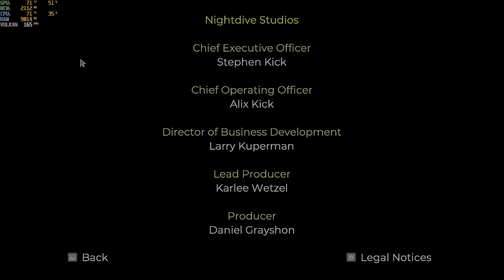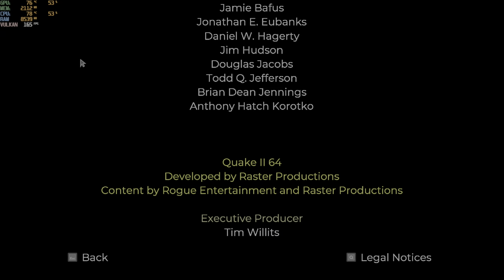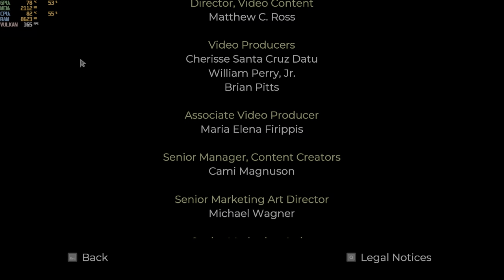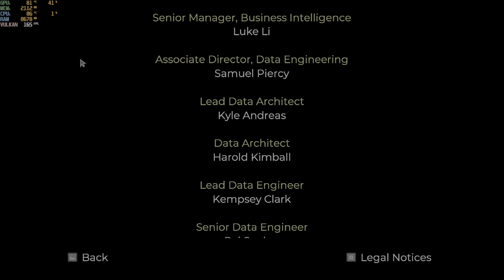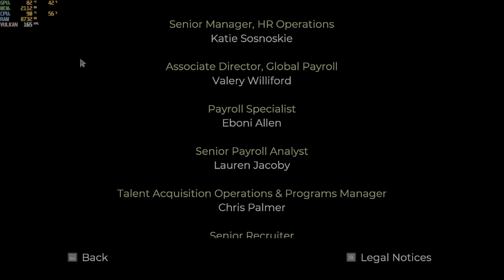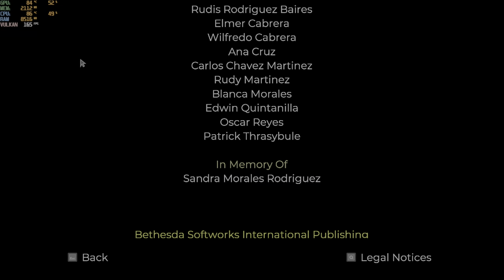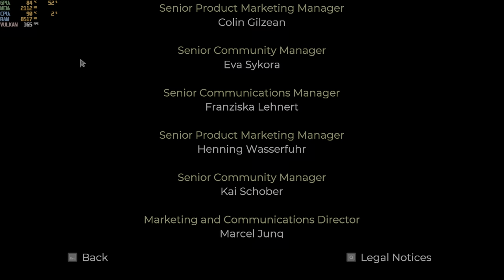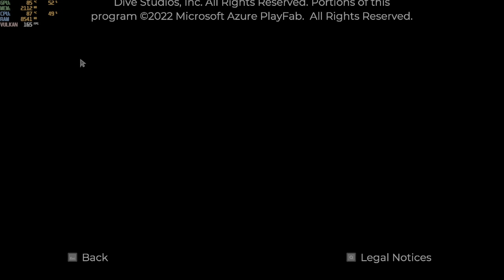quake 2 2023/enhanced/remastered easy i5-12500h rtx 3050 ti 85w gddr6 2x8gb ddr4 part 15